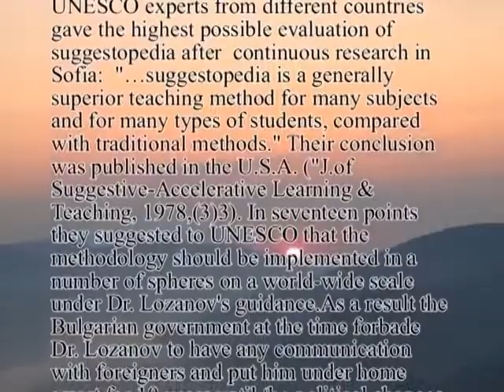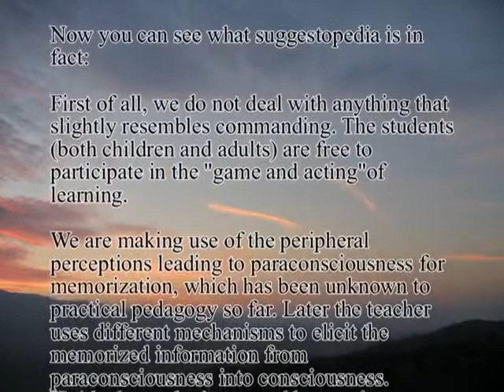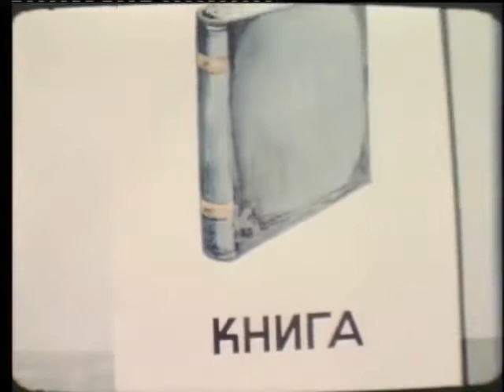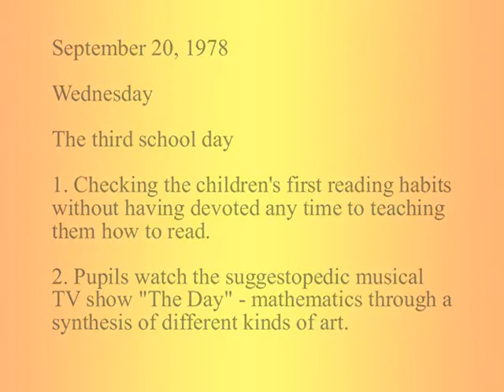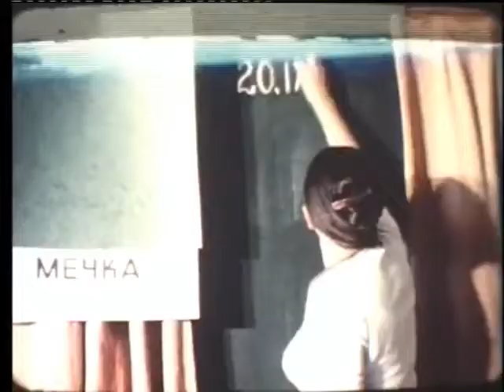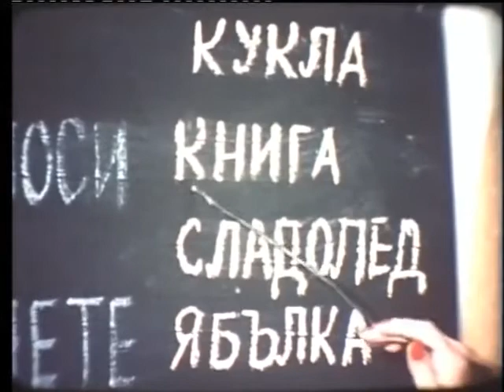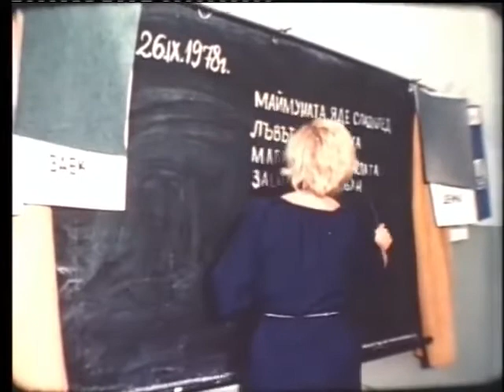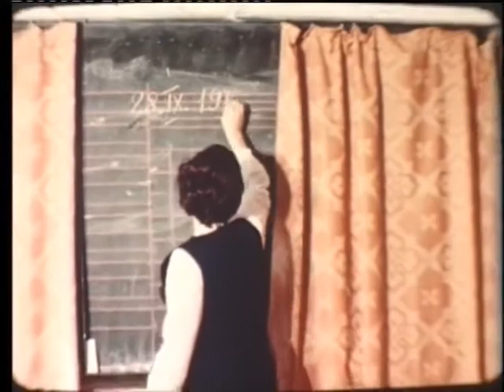Suggestopedia - full movie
Suggestopedia is the implementation of the science of suggestology in pedagogy. The method proved positive results with teaching total beginners with zero understanding of English language. For 5 weeks of training they had acquired good to excellent understanding, talking, reading and listening skills - results that no other method has ever accomplished ever since. This is the reason why the method was approved by a UNESCO committee in the year 1978 and recommended for implementation all over the world in all schools and in all subjects I.M.M.E.D.I.A.T.E.L.Y. as they themselves announced after observing 22 test schools in Bulgaria experimenting with the method and witnessing the positive results. One such result was that children despite having no homework graduated from first grade directly for third grade. The person who invented the method - the late prof. Georgi Lozanov - was soon after put under home arrest for ten years, no explanations given, and the experiment ended with the fall of communism in Bulgaria.